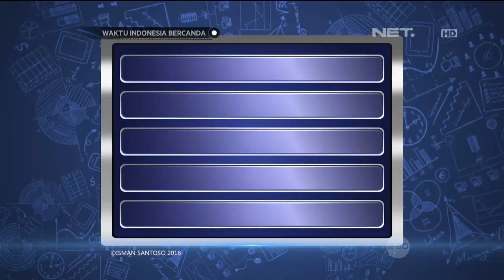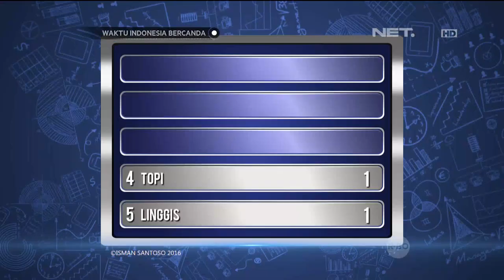Waktu Indonesia Bercanda - Bedu TTS, Tahu Bulat Di Goreng Gantian!